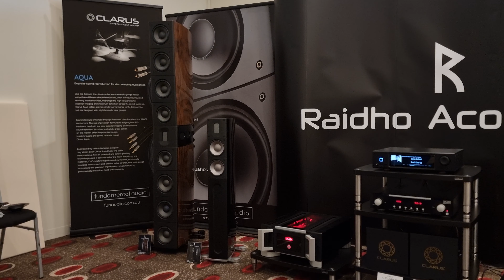2023 Melbourne hifi show - Raidho